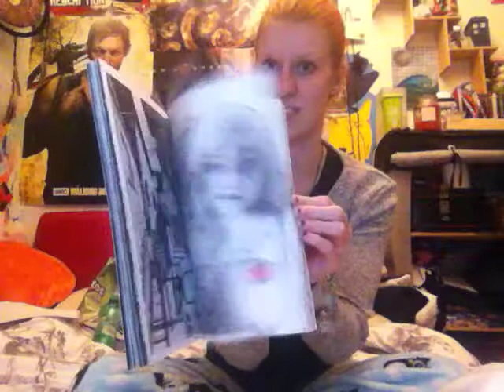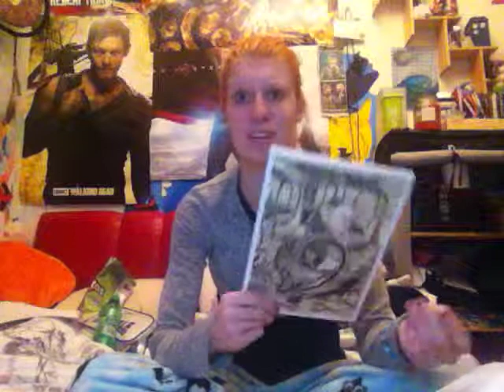Illustration update and tips!